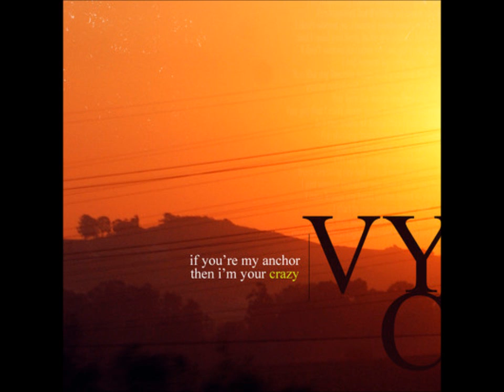Vs you club - If you're my anchor then I'm your crazy